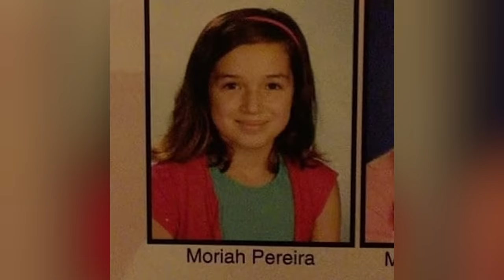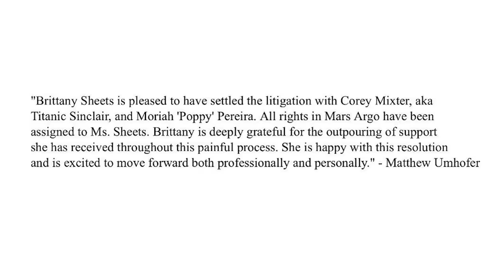The Tragic Real-Life Story Of Poppy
When the internet first discovered Poppy, they had no idea what to think. The YouTuber and musician seemed to go out of her way to be as mysterious as possible, which made people just all the more curious. Was she actually the android she was presenting herself as? Well, no -- Poppy’s real name is Moriah Pereira. She had quite a hard life before she invented her anonymous internet persona, and sadness continued to follow her after she became famous as well. From her difficult years in school to the lawsuit that forced her to reveal her true identity, let’s take a look at the tragic real-life story of Poppy.

Poppy and the internet | 0:00
Poppy was bullied | 1:18
Poppy the Rockette | 1:59
Bad record deal | 2:53
Diplo problems | 3:51
Poppy-cat? | 4:54
Poppy the survivor | 6:16
An unsettled lawsuit | 7:01
Poppy vs. Grimes | 8:00
Poppy’s anger | 9:06
Hate the internet | 10:00
Poppy broke free | 10:50